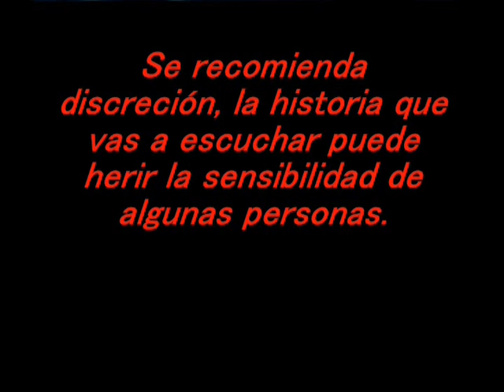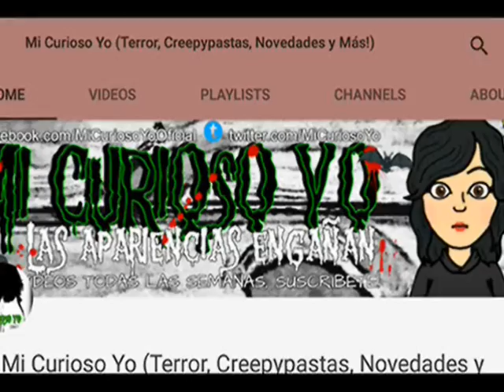LA CAJA PARANORMAL: Historias de terror: La voz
La caja paranormal se abre para traerte una nueva historia de terror, la voz : cuando la locura te habla, no puedes huir de ella.